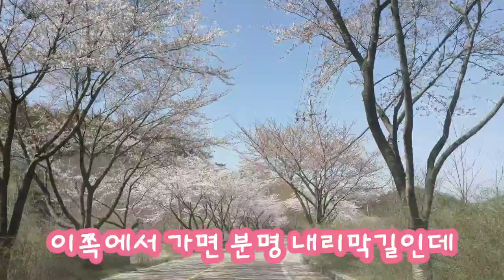산청 황매산로 벚꽃, 거꾸로 내리막길, Korean Cherry blossoms, 사이다폭포힐링채널, Cider Falls healing Channel